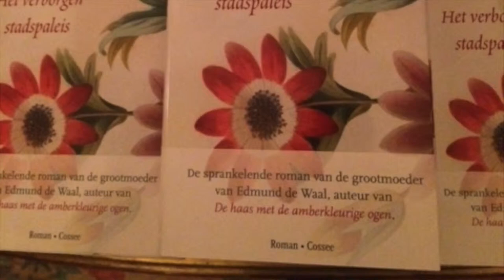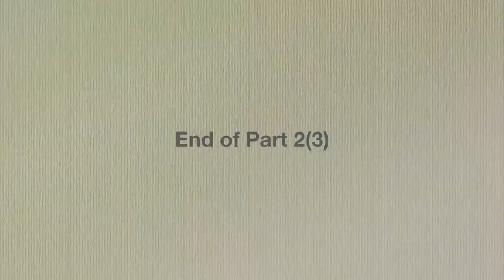Interview with Victor de Waal Part 2(3)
Victor de Waal talks to Eva Cossee about his mother, Elisabeth de Waal (Ephrussi), author of The Exiles Return, at the launch of the Dutch edition of the book in The Hague.

The Exiles Return was first published by Persephone Books, and is now also available in Dutch: Het verborgen stadspaleis, published by Uitgeverij Cossee.